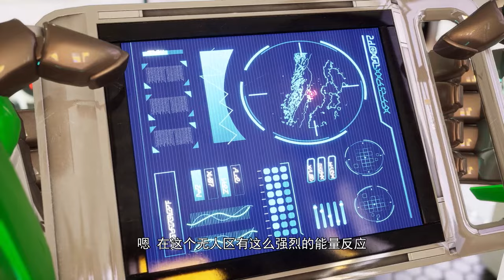Autobots Warrior 08